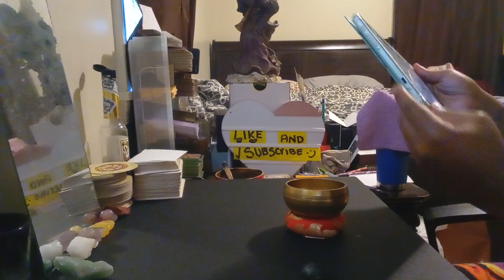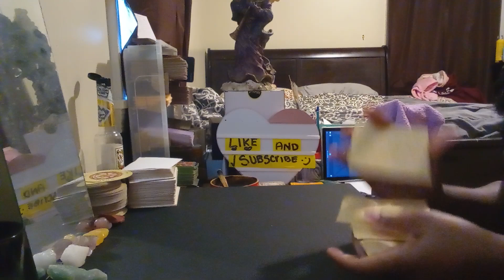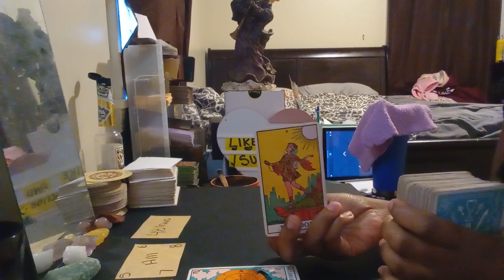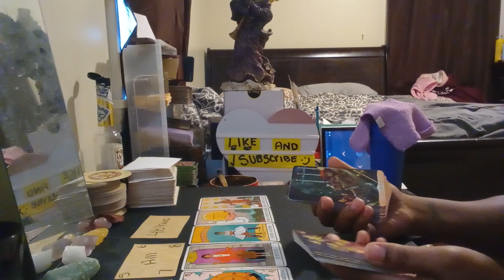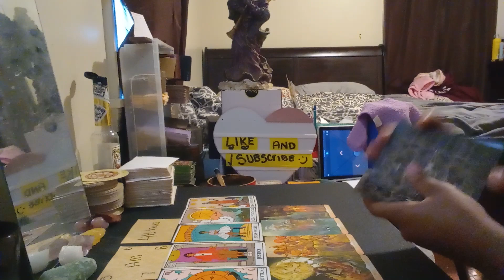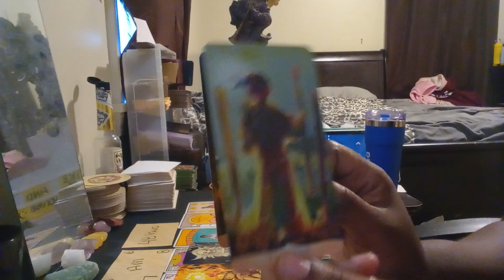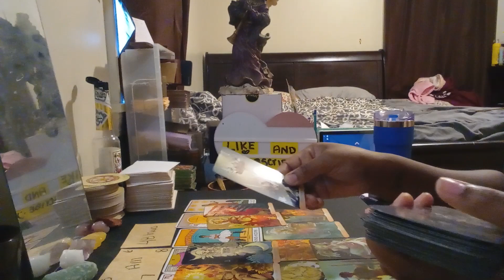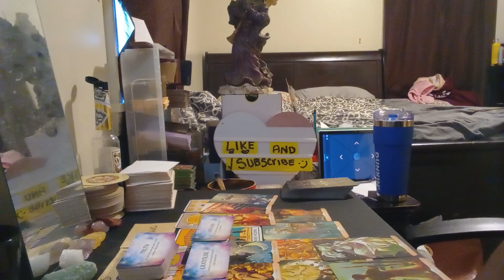Libra ♎ Weekend Read: 48 Hours; business opportunity; secret hater in secret competition with you